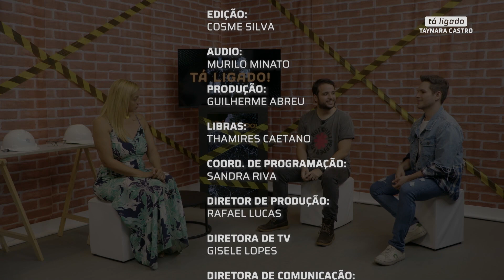TAYNARA CASTRO (Loira do Uber) | Tá Ligado!